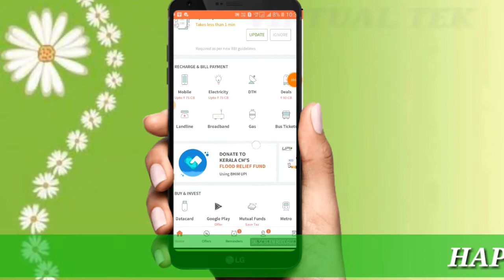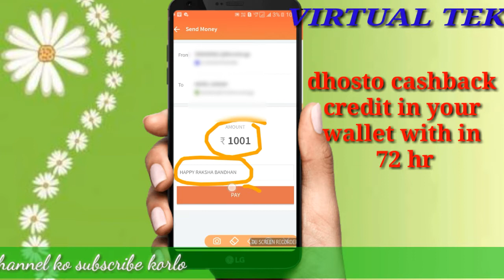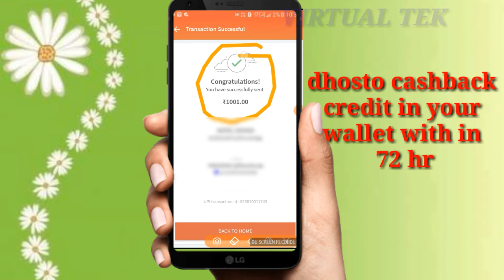Freecharge launch upi latest offer !! 50rs. Cashback for all uaser !! Offer valid 26 Aug 2018.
Dhosto mera tabeid abhi tak thik nahhi huya issliya video k sath sath bol nahi paye.. please forgave me.

Friends freecharge launch upi latest offer ..
Per account 50rs. Old or new account.

If you face any problem regarding any offers Do Comment in Comment Box. I will reply as soon as possible.